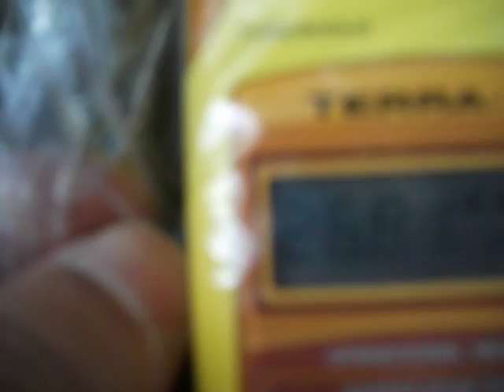10.07 microSv/h, Mochizuri temple, Fukushima city, foot of a Keyaki tree, Nov 2012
On 24th of Nov 2012 , I measured radiation at Mochizuri　Cannon Temple, Fukushima city Fukushima pref. Japan.
I monitored 1.44 micro Sv/h at my chest in air beneath cedar trees, 10.07 on ground level of foot of a Keyaki, zelkova tree.
The monitorinig place is 55 km from Fukushima Nuclear power plant, and 4 or 5 km from the center of Fukushima city.
The measuring instrument is made of Ukraine, ECOTEST MKS-05.

10.07μSv/h 福島市 文知摺(もちずり)観音 欅の木の根元 2012年11月
The map shown in the video is "Radiation counter map of the FUKUSHIMA Daiich nuclear accident" by frofessor Yukio HAYAKAWA of GUNMA university.
群馬大学の早川由紀夫教授による『福島第一原発事故の放射能汚染地図・７訂版』をビデオの中で使用しました。